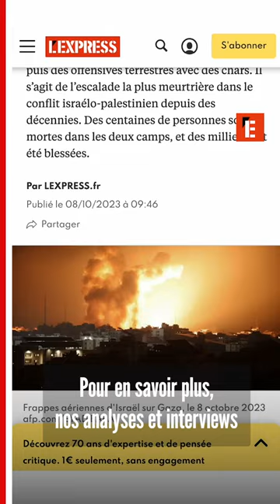Iran-Israël : la France a procédé à des interceptions de missiles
Pour la première fois de son histoire, la République islamique d'Iran a lancé une attaque massive contre Israël. On vous explique.